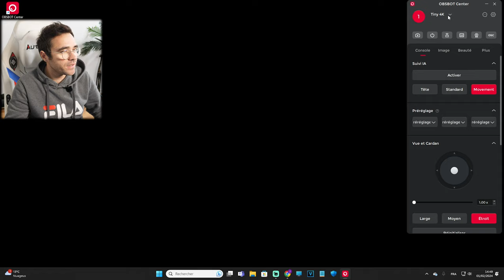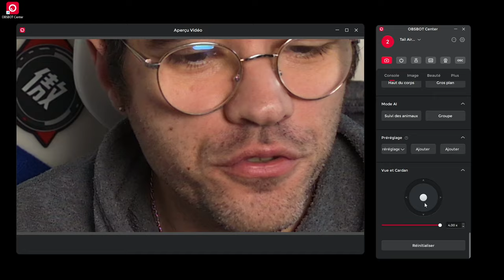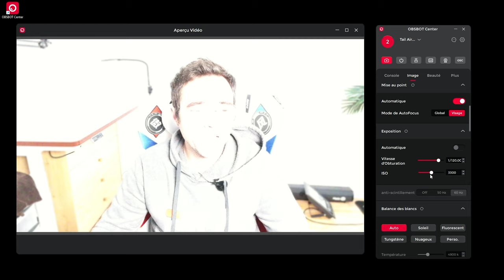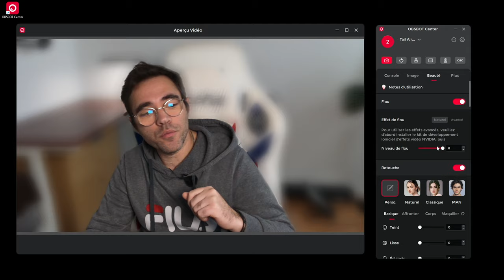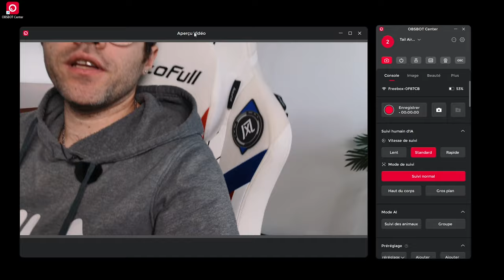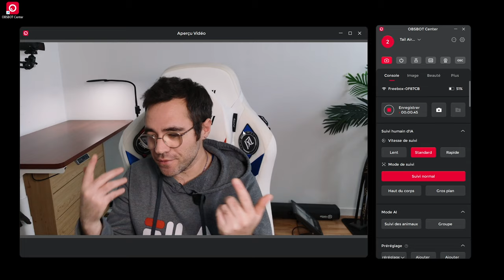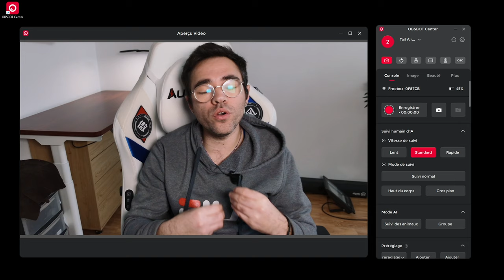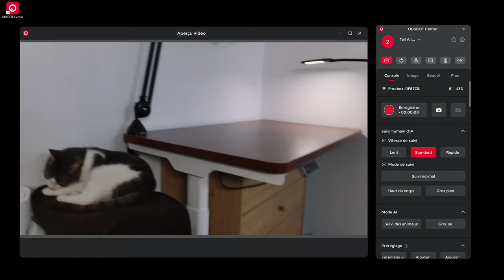OSBOT TAIL AIR - LA CAMERA A INTELIGENCE ARTIFICIEL - AI-Powered 4K PTZ Streaming Camera